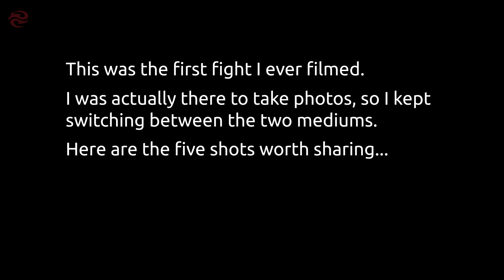Lauren "The Hatchet" Huxley vs. Toni Marie Hollow, womens Muay Thai fight at Clash of the Titans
Event: Clash of the Titans
Date: Nov 4th, 2012
Promoter: Nathan Kitchen, Touchgloves Gym
Rounds: 3x2 min (B Class)

Huxley vs Hollow was a great womens muay thai fight. Both ladies made their debut on this evening. Lauren Huxley was just 13, and Toni Hollow was 30 I believe.

This was the first Muay Thai fight that I ever filmed. This can be seen in the quality of footage, or lack thereof! At the time, I was there to shoot photos, so I made the mistake of splitting my time between them. This is sadly apparent in this fight as there are a couple of chunks missing.

Fight Result: Toni Marie Hollow via Split Decision